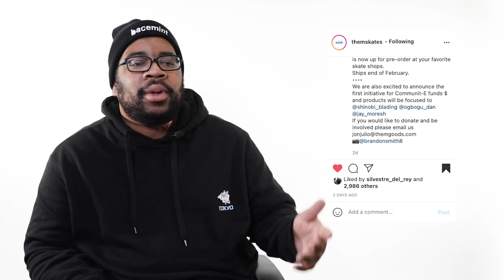This Week in Blade Ep 87: Coupons, Grey on everything, and ain’t no sunshine!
Episode 87 of This Week in Blade
Covering everything that you need to know in rollerblading.

and follow my link tree for updates or to send me news

For starters
Michael Prado - Top Soul

Products
Them Skates - Them “Communite-E” 908 Grey

Wheels & Deals
Jo Zenk Leaves Sunshine Distribution

Social
Kay Luz forced to take down Kobe & Gianna mural

Ender
Nick Lomax Full Tea Kettle